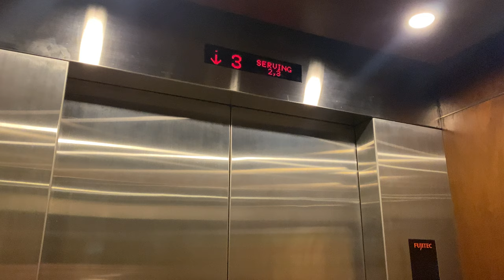FUJITEC ECEED-3 MRL @ SINGAPORE ISLAND COUNTRY CLUB ISLAND LOCATION [GYM BUILDING]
Sorry if the camerawork seems wobbly, or you can hear breathing sounds - I am in a mad rush to make sure I can cover the entire place within 20 minutes otherwise the parking fees would be very expensive!

The Singapore Island Country Club can be considered one of the more prestigious golf clubs in the country, even to the point that membership fees for this club probably pay for the lift itself! With a very high revenue, it is no wonder that this country club can afford a clubhouse comparable to a hotel, and operate 4 large golf courses.

Adjacent to the main clubhouse is a dedicated building for the gym (or fitness centre), similar to how some resort hotels have a separate building for its fitness centre (or its wellness centre, depending on resort).

While the cab may have a more simpler design compared to the main clubhouse units, it is still designed to match the upscale nature of this place.